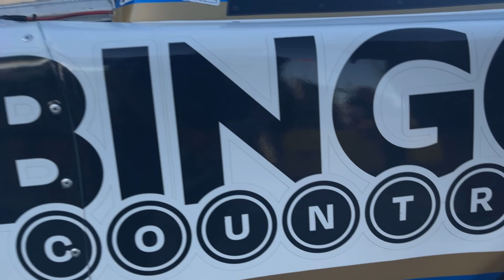BATTLING For Wins and Showing SPEED - Delaware Speedway Racing VLOG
After a crash last week, our team rebounded in a big way at Delaware Speedway, battling up front, leading laps, dodging crashes, and challenging for wins!

Stay up to date on our website!

Music from Uppbeat (free for Creators!)